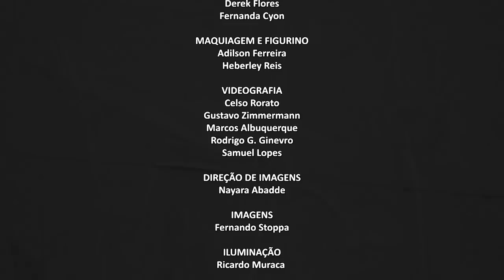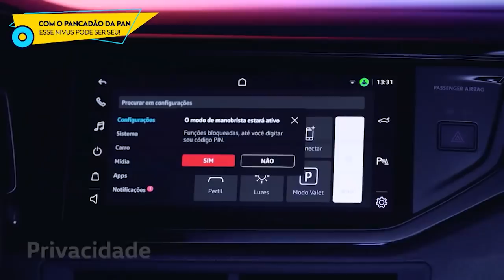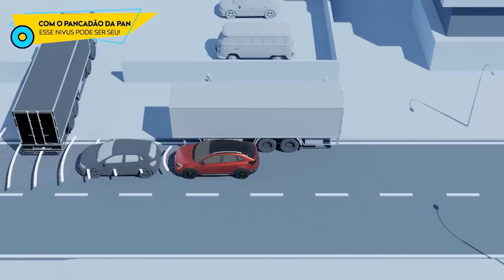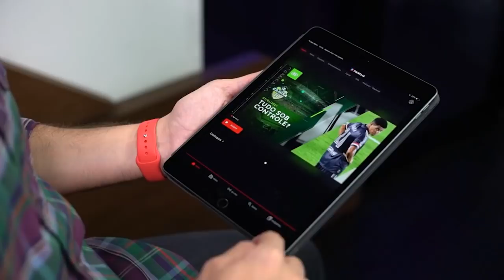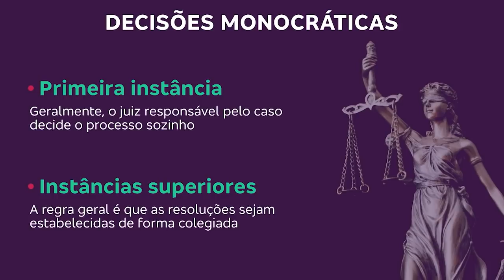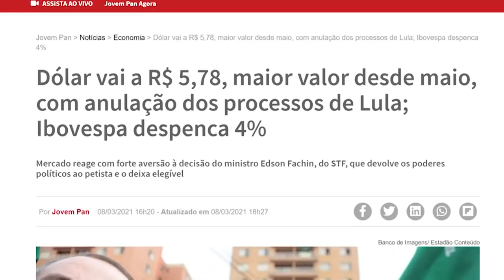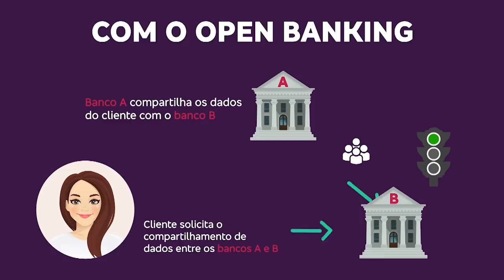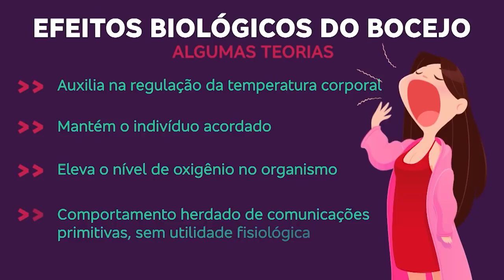CONSELHO DE CEO E TÁ EXPLICADO - 20/03/21